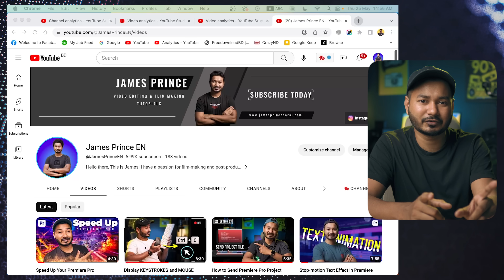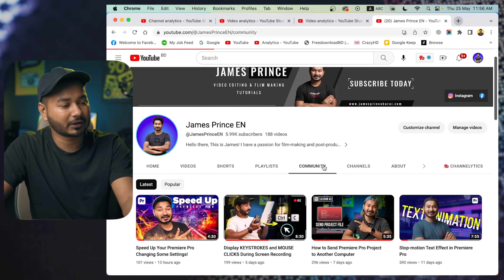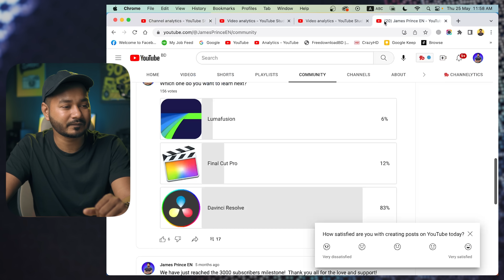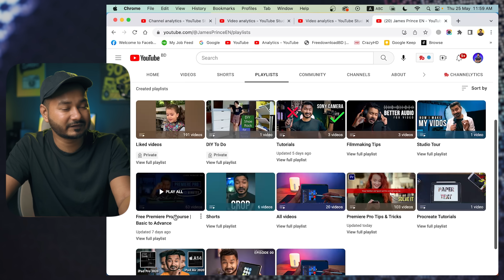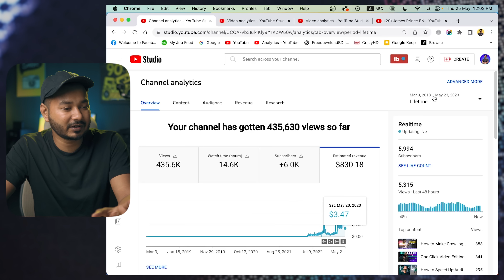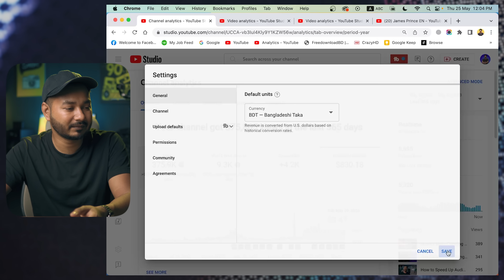$$ কত ইনকাম ৬০০০ সাবস্ক্রাইবারের ইংরেজি চ্যানেল থেকে?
গত এক বছর ধরে আমি আমার ইংরেজি YouTube Channel নিয়ে নিয়মিত কাজ করছি। বাংলা কন্টেন্ট এবং ইংরেজি কন্টেন্ট নিয়ে কাজ করার মাঝে আছে অনেক পার্থক্য। Adsense থেকে Income এ রয়েছে আকাশ পাতাল অন্তর। আজকের ভিডিওতে আমি আমার ইংরেজি চ্যানেল নিয়ে Experience share করব এবং এই চ্যানেল থেকে কত কামাই করি সেটা দেখাব!